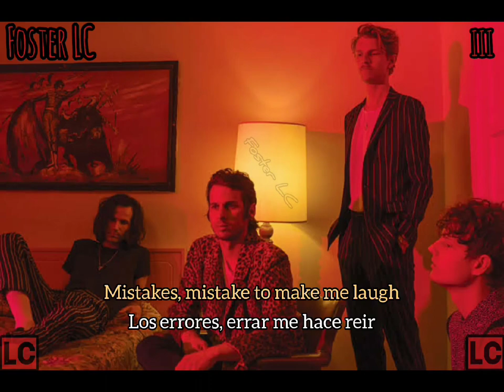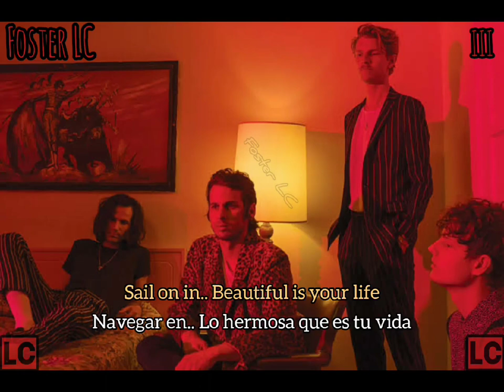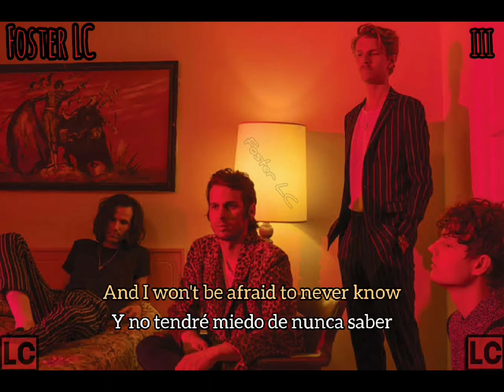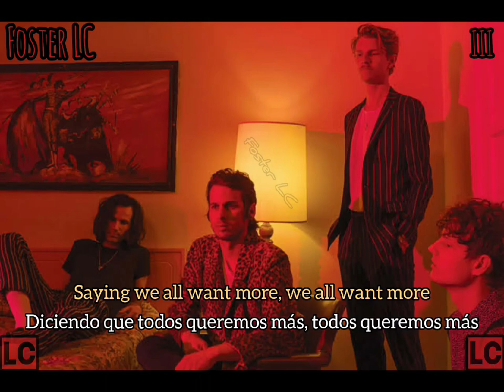Foster The People - III [subtitulado al español/English]